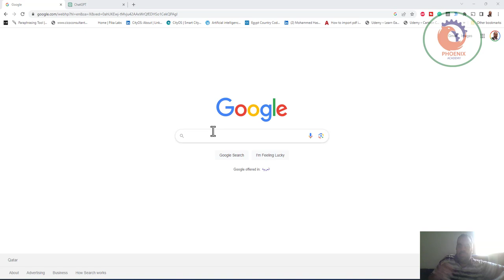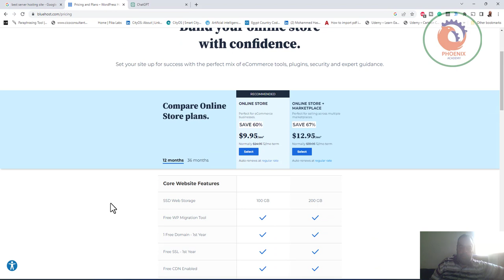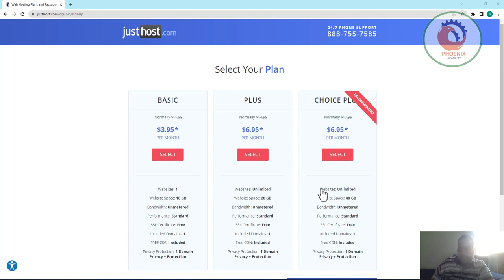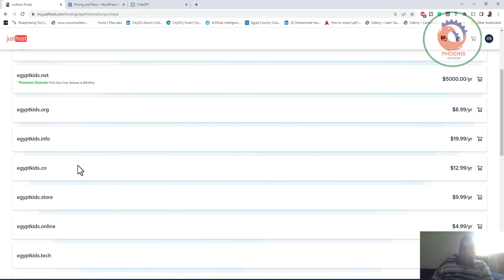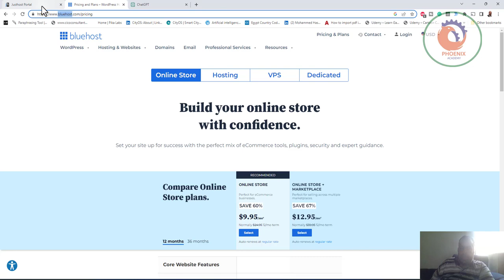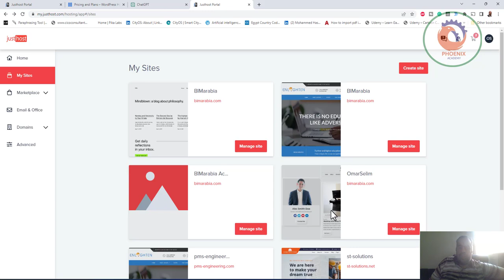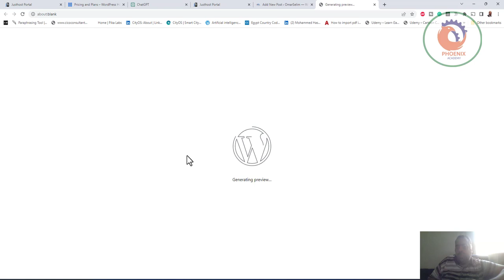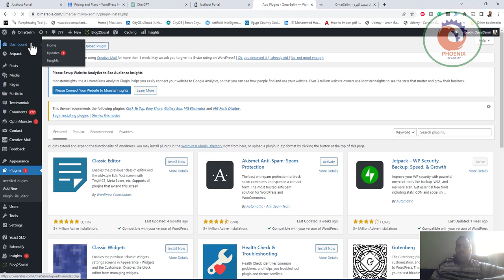بناء موقعك و شراء الدومين و حجز الاسم و تنصيب الوردبريس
تعرف معنى السعادة في بيئة العمل وتشرح تأثير السعادة على الأفراد والمؤسسات.

أصبحت السعادة في بيئة العمل من المعايير المهمة التي يتم تطبيقها في تقييم أداء المؤسسات والقادة، فأصحاب الأعمال والقادة في المؤسسات الكبيرة دائماً ما يبحثون عن أساليب وطرقٍ متطورةٍ لزيادة إنتاجية الموظفين ورفع مستوى سعادتهم، وبالتالي تقليل معدل دوران الموظفين، فالموظفون السعداء هم أكثر إنتاجية، والسؤال الذي يطرح نفسه هنا: ما الذي يجعل الموظفين سعداء في العمل؟ وكيف يمكن التصدي لمعوقات السعادة في بيئة العمل؟ هذا ما سوف يتم الإجابة عنه في هذه الدورة التدريبية.

تهدف هذه الدورة التدريبية إلى تعريف المتدربين بمفهوم السعادة في بيئة العمل وتأثيرها على إنتاجية الأفراد والمؤسسات، بالإضافة إلى محددات السعادة في مكان العمل والعوامل الرئيسية المرتبطة بالسعادة، كما تتضمن الدورة التدريبية مناقشةً لتحديات السعادة وأساليب زيادة مستواها في مكان العمل.

هذه الدورة هي دورة تمهيدية؛ فهي تلقي الضوء على أساسيات الموضوع بشكل عام بهدف التعريف به وبمحاوره الأساسية التي يجب الإلمام بها.

إذا كنت من المهتمين بإتقان تحقيق السعادة في بيئة العمل وامتلاك القدرة على التحكم في برمجتك وتصرفاتك أو كان مجال عملك يتطلب إتقان تلك المهارات وتوظيفها في سياق عملك، فهذه الدورة ستكون مثالية لإغناء خبرتك وتطوير مهاراتك بشكل فعال ومؤثر.

حيث ستزودك هذه الدورة باطلاع واسع ودقيق على مجموعة من المحاور المتعلقة بهذا الموضوع، مثل: شرح تبني ممارسات التوازن بين العمل والحياة الشخصية، توضيح تطبيق ممارسات التأمل واليقظة الذهنية في بيئة العمل، فهم تعدد ممارسات تحقيق السعادة في بيئة العمل، شرح تأثير العلاقات الشخصية في العمل على مستوى السعادة، تحديد كيفية أن تكون أكثر سعادة في العمل، التعرف على أسباب الضغط في بيئة العمل وكيفية مواجهته، شرح تأثير السعادة على الأفراد والمؤسسات، التعرف على معنى السعادة في بيئة العمل.
تعرف أسباب الضغط في بيئة العمل وكيفية مواجهته وتحدد كيف تصبح أكثر سعادة في العمل.

تشرح تأثير العلاقات الشخصية في العمل على مستوى السعادة وتعدد ممارسات تحقيق السعادة في بيئة العمل.

تطبق ممارسات الـ (Meditation) والـ (Mindfulness) في بيئة العمل وتتبني ممارسات

❤️ روابط التواصل
✅ انستجرام